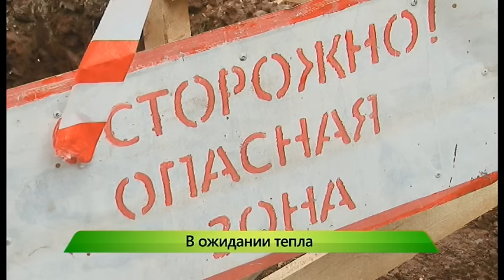Проблемы с подключением отопления. ИК "Город" 19.09.2016